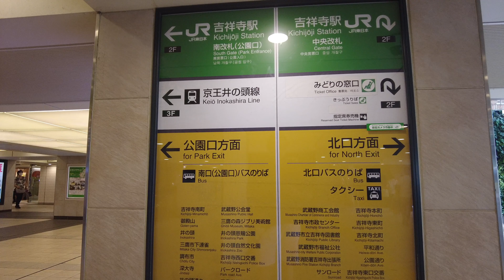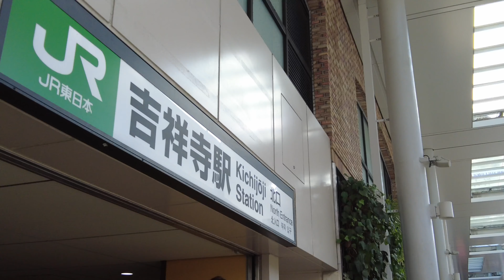Kichijoji Station Walk around 2024